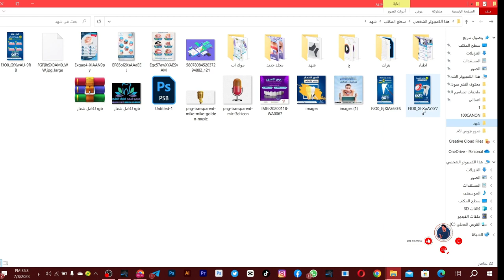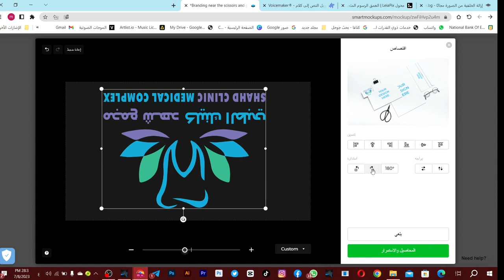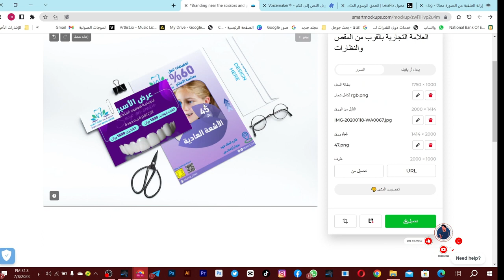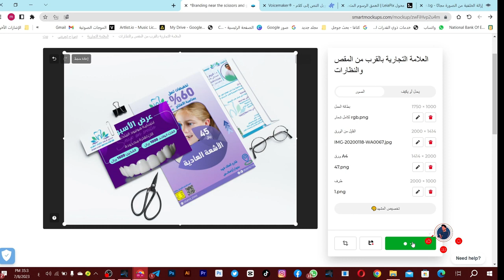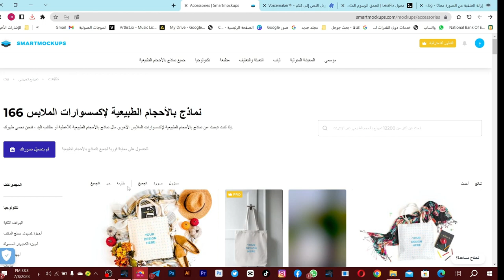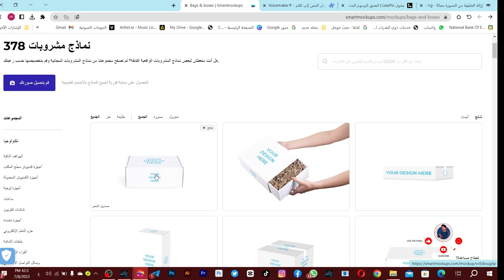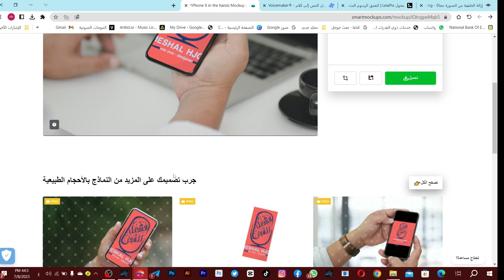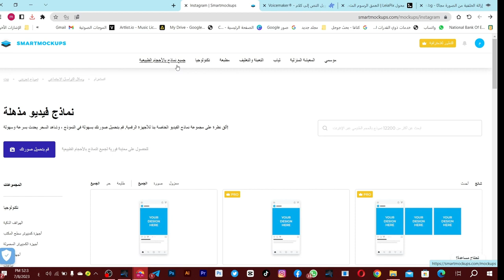تصمم الموك اب بإحترافية مع ذكاء أصطناعي مجاني Mock up designs AI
نتعلم كيف نصمم الموك اب في  التصميم الجرافيكي ، تصميم المنتجات ،العلامة التجارية

تعد شبكات العصب الاصطناعي أحد أهم التقنيات المستخدمة في الذكاء الاصطناعي، حيث تحاكي عملية التعلم في الدماغ البشري. وتعتمد هذه التقنية على استخدام شبكات من العناصر الصغيرة المسماة "الخلايا العصبية"، التي تتفاعل مع بعضها البعض لتوليد النتائج المرجوة.تعد شبكات العصب الاصطناعي أحد أهم التقنيات المستخدمة في الذكاء الاصطناعي، حيث تحاكي عملية التعلم في الدماغ البشري. وتعتمد هذه التقنية على استخدام شبكات من العناصر الصغيرة المسماة "الخلايا العصبية"، التي تتفاعل مع بعضها البعض لتوليد النتائج المرجوة.